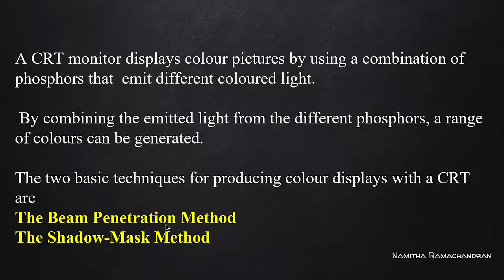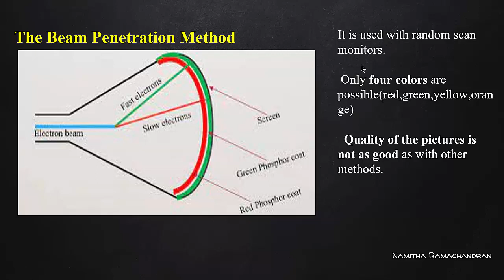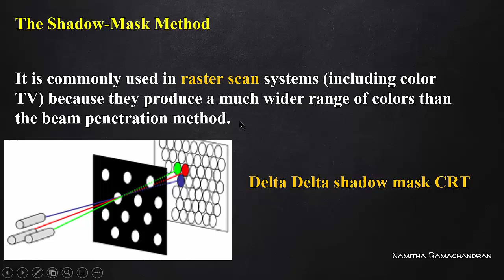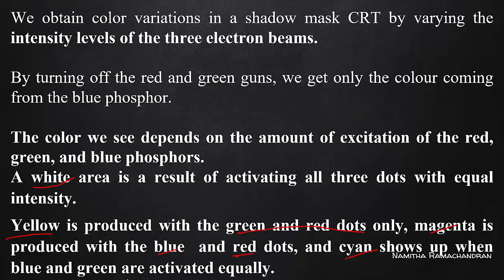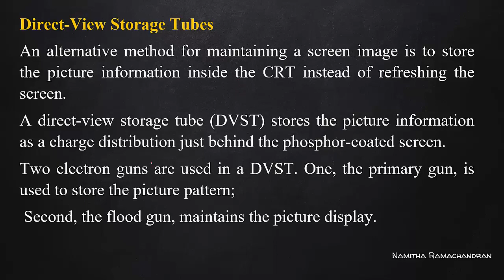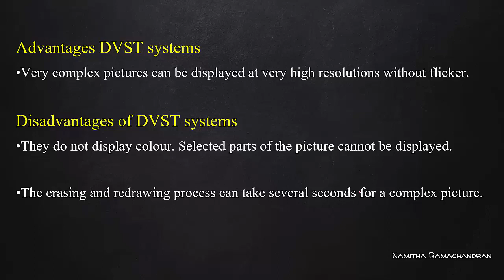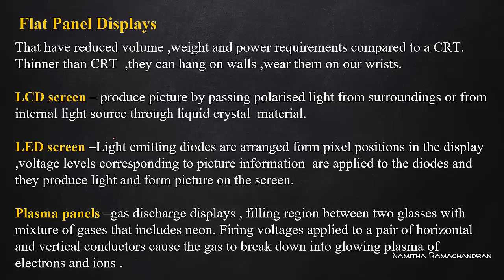COLOUR CRT MONITORS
BEAM PENETRATION METHOD
SHADOW MASK METHOD
DVST SYSTEM